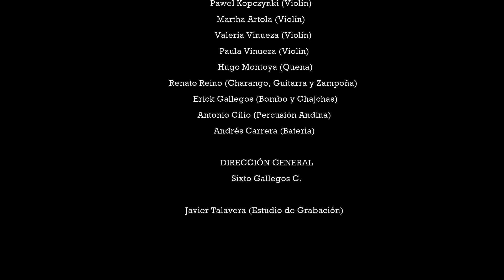SANGAY / SACHACUY - Sanjuanito.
Compositor: Sixto Gallegos C.
Banda Sonora: Combo Pachanguero/ Chuscaguan Folk Music.
Danza: María Inmaculada.